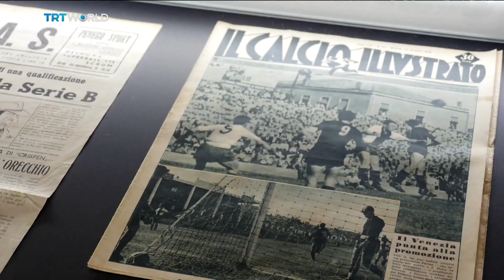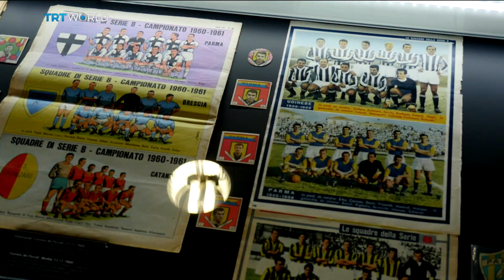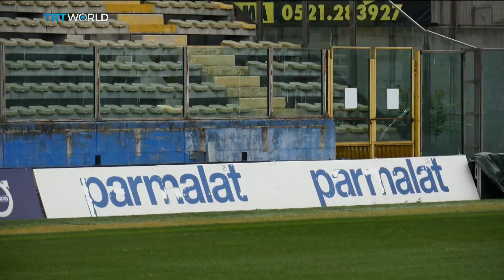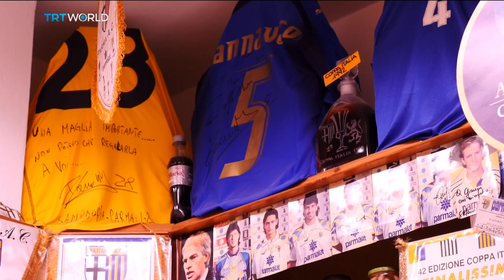The rise, fall and rebirth of football in Parma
Italian club Parma were a regular fixture in European competition throughout the 1990's. But in the last decade financial trouble saw them demoted to Italian football's bottom league. After rebuilding, they're now closing in on promotion to Serie B. Paul Scott has been to Italy to see how the club's recovery is coming along.

Beyond The Game is a five times a week show that tells you everything you need to know about your favourite sports. We’ll be at the biggest events bringing you exclusive features and the best interviews.

It is your one stop shop for sport, Monday to Friday at 1630 GMT.